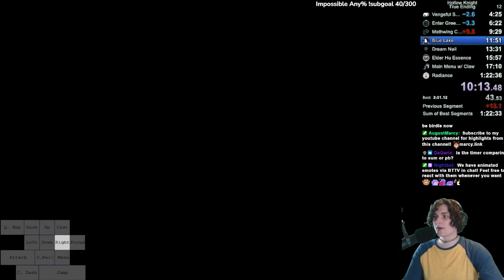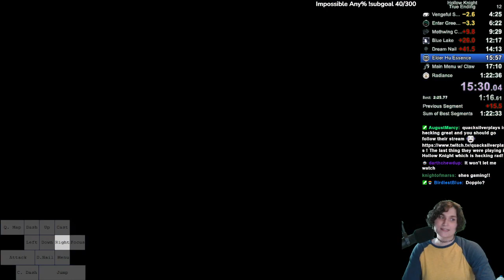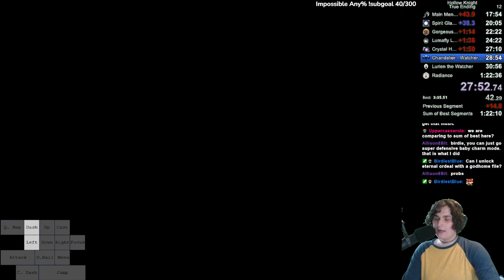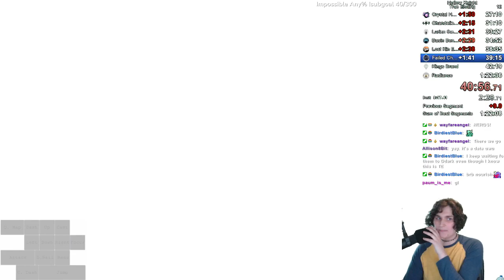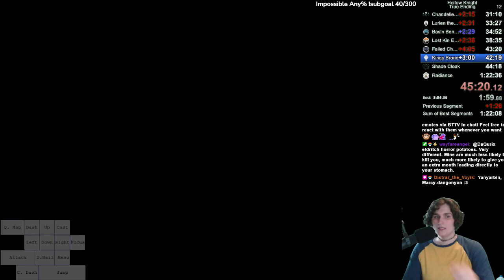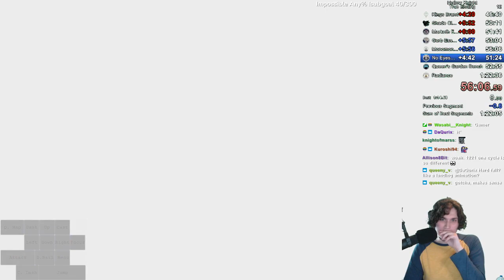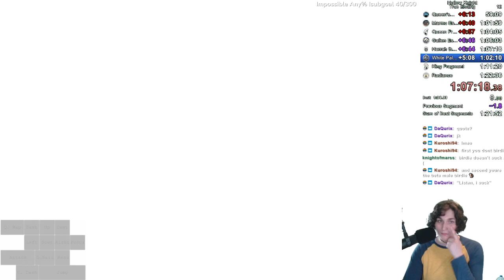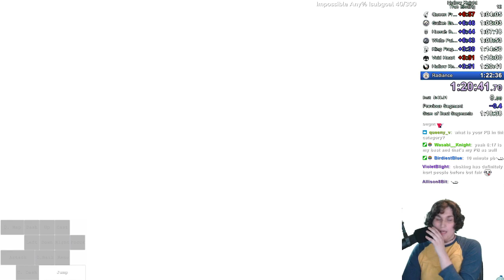True Ending 1.2.2.1 in 1:24:24 (Old PB)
Despite a few deaths throughout the run, we still managed to shave nearly 8 minutes off my PB. Not dying to Radiance or White Palace will do that :D